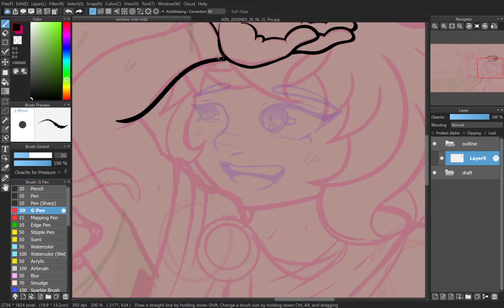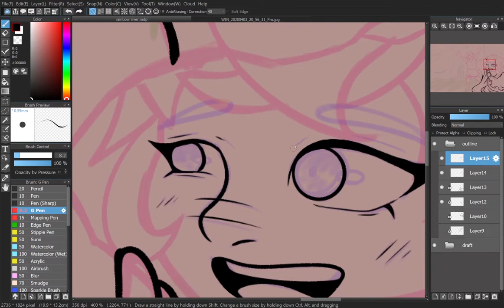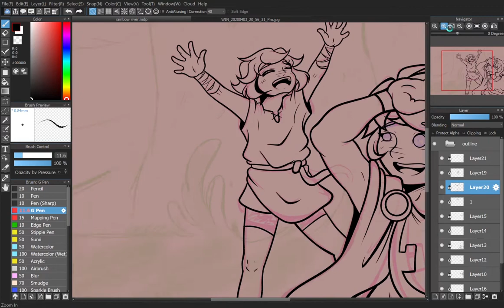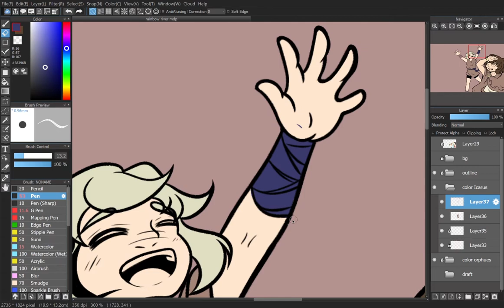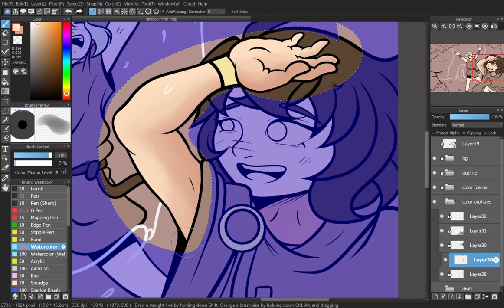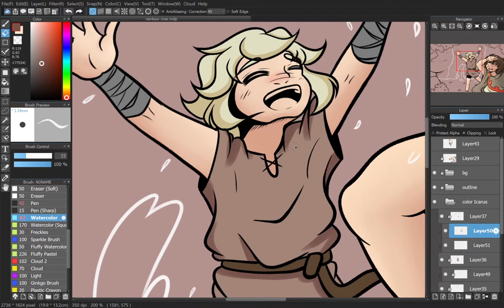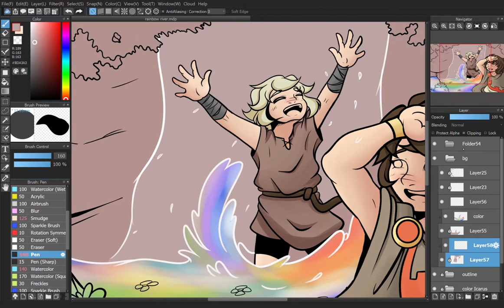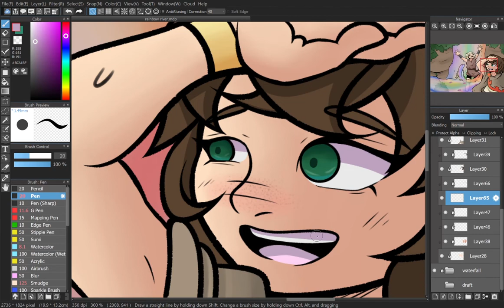Rainbow Falls [OC Drawing] Speedpaint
My sister is using my laptop for school. I might not be able to upload for a while...

Edit: Just notice the ending is cut, the render must has messed up :/
 You can see it better on my Twitter. (damn it, rendering!)

ｆａｔｅ ... lofi hip hop avatar mix